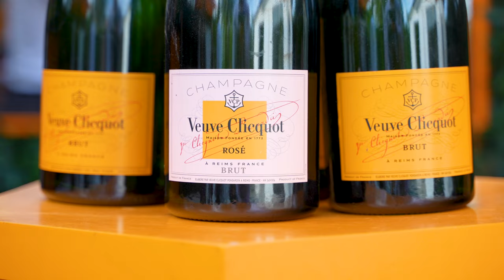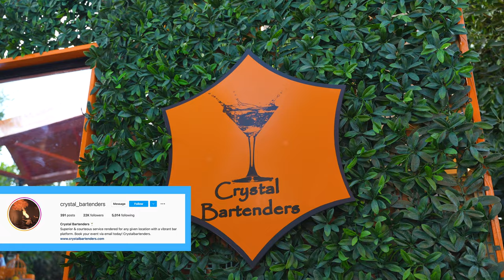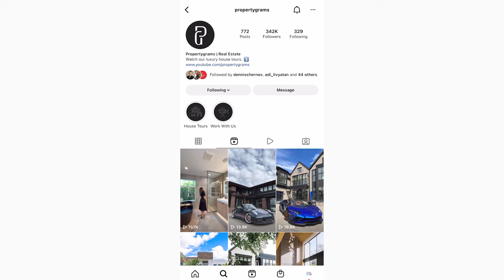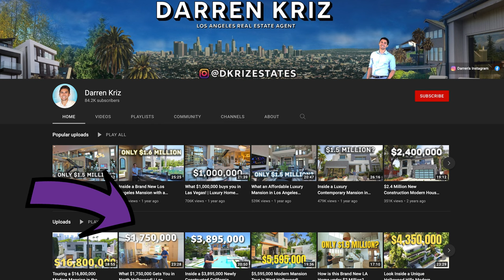Open House with Twilight Open and Tips for Hosting an Open for Brokers, Realtors, Buyers and Sellers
Do open houses work? Choosing your Real Estate Agent makes a difference in marketing your property.

Join Sam and Sarrah this week in discussing what the marketing plan and open houses plan was for this project. See how extra we went on the open houses, with a champagne cart, charcuterie board and more.

Listing your property in today's market involves not just putting it on the MLS but also social media and marketing to get the right exposure, especially when we're talking about luxury real estate.

Follow @openhousefotoandfilm    on YT and Insta.

If you liked this video, do us a favor and hit that thumbs up button!